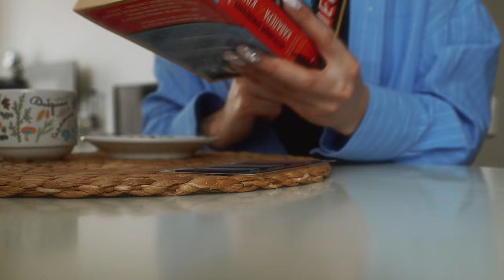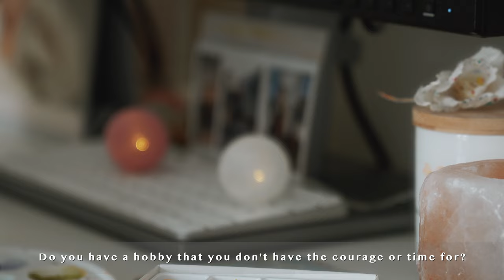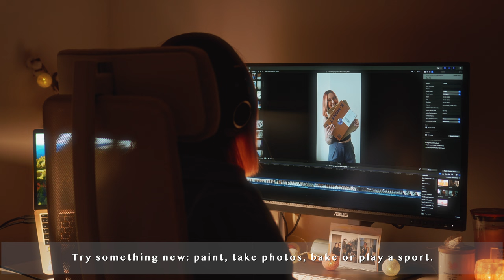A Way to To Enjoy Spring | Slow Living Vlog | Cozy life stories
Vlog#42: A Way to Enjoy Spring | Slow Living Vlog | Cozy life stories

Spring is a time for travelling, taking long walks, breakfast in the fresh air, finding new hobbies, making goals happen, and of course, inspiration. In this cosy, quiet vlog I want to share with you my plans for this spring, little challenges, and favourite habits that help make this beautiful season more fulfilling, bright and interesting. As always, the vlog will be full of delicious food, home comforts, and even a little bit of travelling.
Enjoy watching and spring=)
Video style: Slow living, silent, life vlog.

With love, Kristy and Chester🤍

Here I share my photos and feedback on the books I've read

00:00 Intro
00:15 What do you associate spring with?
00:54 Cinnamon cake. My first yeast dough
04:02 Cosy time with tea and a good book
06:01 Spring is the perfect time for new hobbies
09:18 Travelling to Krakow: long walks and breakfast in the fresh air
11:24 Making a little dream come true. The Rose concert

Cinnamon Pie Recipe
Ingredients for yeast dough:
5 grams of dry yeast
25 grams of warm water
one spoonful of sugar
300 ml of milk
30 grams of butter
egg yolk
400 grams of flour
pinch of salt
Ingredients for the filling: cinnamon, butter and sugar

Mix one spoonful of dry yeast (5 grams) with 25 grams of warm water and stir well. Heat 300 ml of milk. Add the yeast and one spoonful of sugar to the warm milk. Leave the yeast in a warm place for 15 minutes. Then melt 30 grams of butter and mix it with the egg yolk. Then add 400 grams of flour and a pinch of salt. Pour in the yeast and knead the dough. Leave the dough in a warm place for an hour and a half, covering it with a towel. Prepare the filling. To do this, melt the butter, add sugar and cinnamon. Roll out the dough and spread it with the sweet filling. Roll the dough into a roll. Send the pie into a preheated 200 degree oven for 20 minutes.